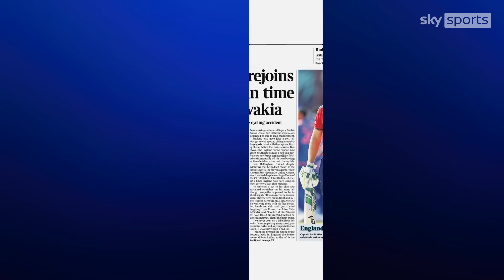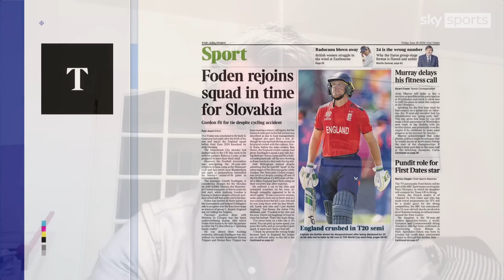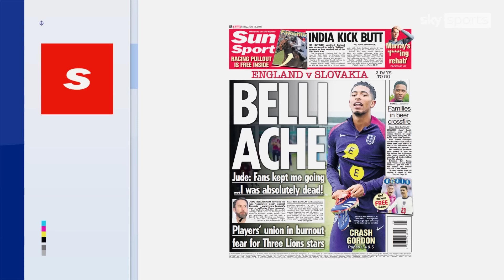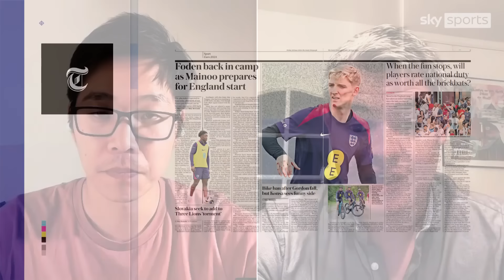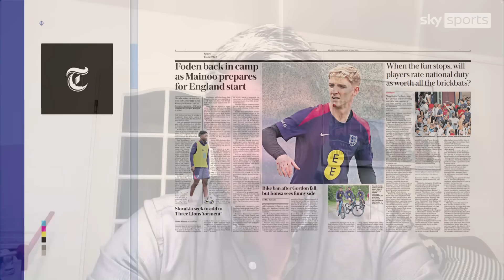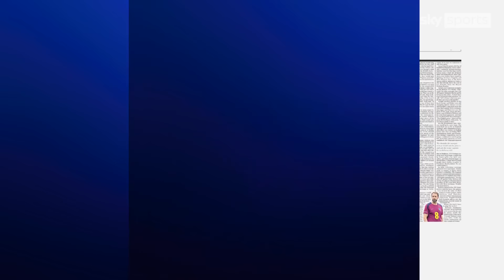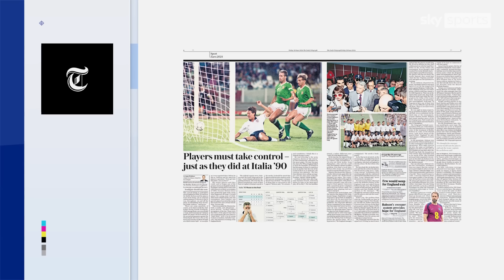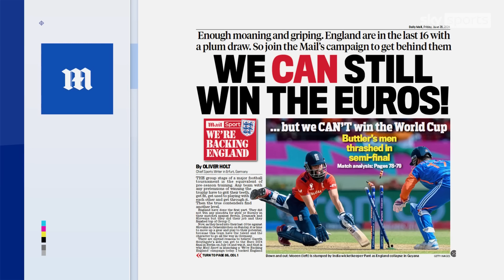Jude Bellingham feels the negativity from fans not supporting in Germany | Back Pages Tonight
Back Pages Tonight is joined by The Guardian's Jonathan Liew and The Independent's Miguel Delaney to discuss Phil Foden's return, Jude Bellingham's comments about feeling outside negativity from fans who are not in Germany and the overall morale for the team as they approach their first knockout game, the Round of 16 match against Slovakia on Sunday.